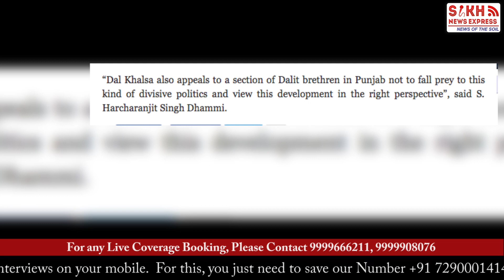Dal Khalsa Tells Capt. Amarinder Singh to Release Sukhdev Singh Bhaur || PUNJAB WIRE || SNE